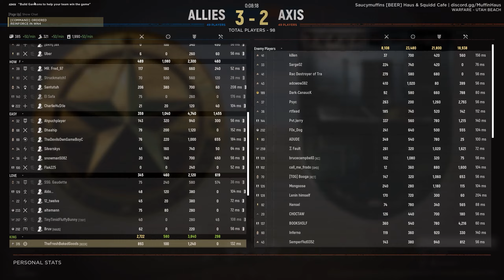Hell Let Loose - Infantry Support With Tanks Wins Games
We are back with some more Hell Let Loose tank gameplay! In this match our tank supports infantry from the back lines until it’s time to help breakthrough on the last point. Love matches like these!

"Hell Let Loose is a multiplayer first-person shooter video game developed by Australian studio Black Matter and published by Team17 and released for Microsoft Windows. The game was announced via a successful Kickstarter campaign in 2017, where it raised US$220,000"